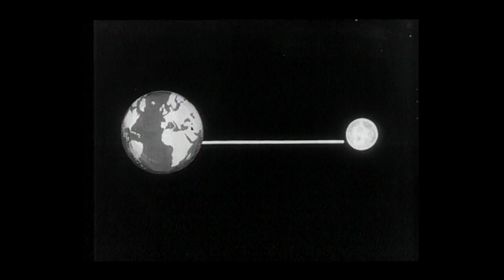Apu-lehden toimituksessa 1950-luvulla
Näin tehtiin aikakauslehteä vuonna 1954.
Avun toimituksessa olivat muun muassa legendaarinen Matti Jämsä ja Veikko Ennala. Toimitukseen kuului shakkiosasto ja naistenosasto.